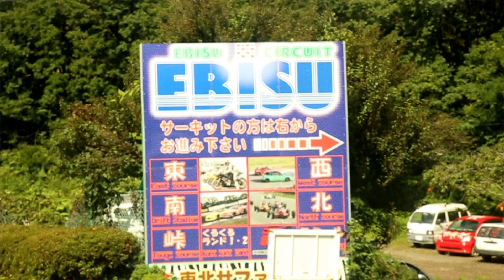Sabot Racing Drifting at Ebisu, with Hammond Meredith directed by Estevan Oriol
i went out to Sabot Racing to Film hammond doing all kinds of crazy shit, because he's fucking crazy. We all took the bullet train from Tokyo to Fukishima so we could go to Ebisu, to check out his drift car he bought that was built there. hung out with some cool drifters from japan and even a kid from Iceland, it was a trip they have a zoo there and the animals didnt look like they were in too hot of condition, but we found out it a rescue sanctuary for the animals.theres only one restaurant there so we ate there everyday, we stayed at a crazy ass old traditional hotel, the only one that was near there. They had some saunas and spas there that we couldn't go in because we had tattoos. even though we got discriminated against it was still a cool old school traditional spot where you have to respect the old school ways or you just dont stay there, that simple, they had a cool little bar where they love to do karaoke. the front clip ended up coming off but that only added character to the car. we ended it all going for a ride in this program they got going called, Drift Taxis , it's the O.G.'s that stared that place take you for a spin, that shit was Crazy!!!
the end!!!